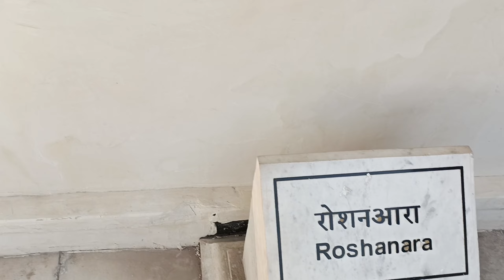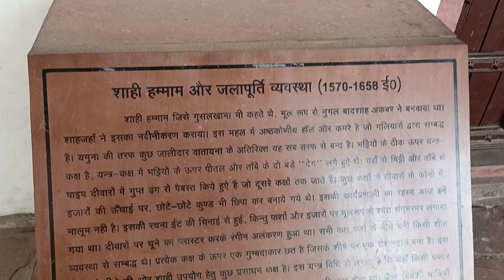Lal Kila In Agra 🥰 Agra fort (Lal Kila) Nearby Tajmahal 💞💞